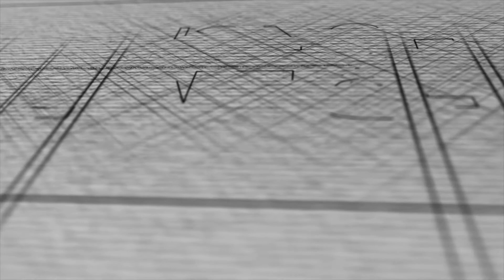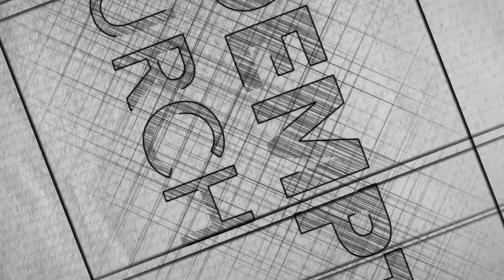1 Samuel 1:1-28